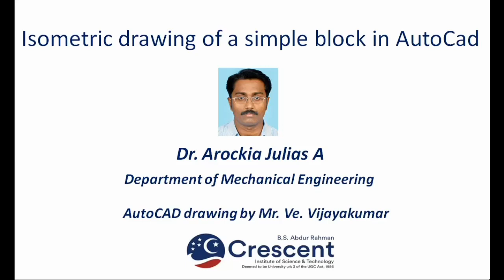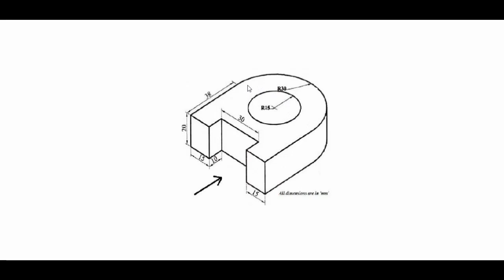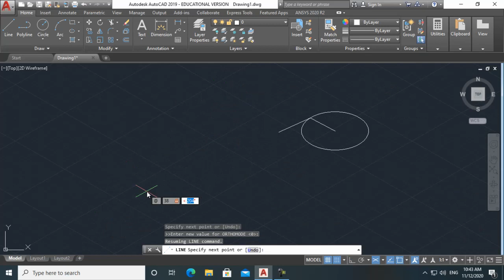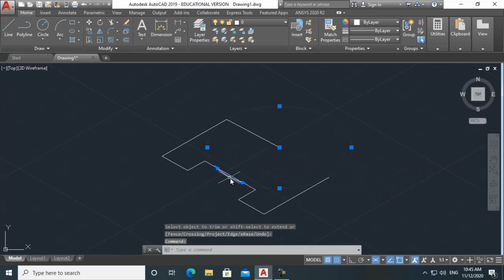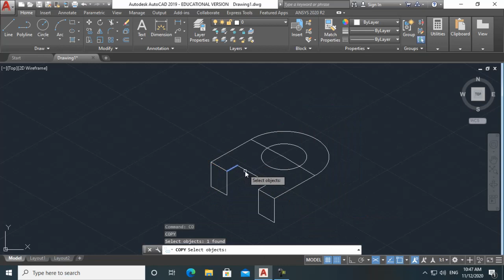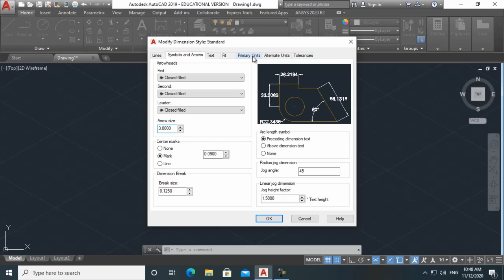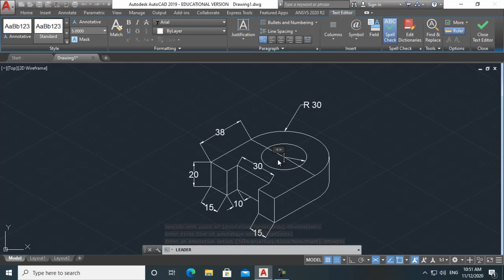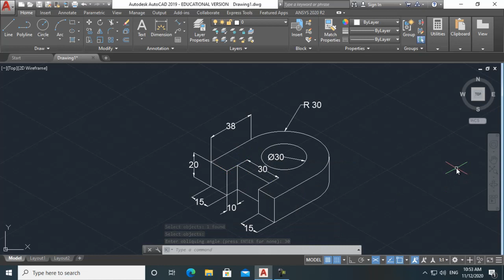Isometric view using Autocad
Tutorial to draw isometric view of a simple component with circle using AutoCAD.